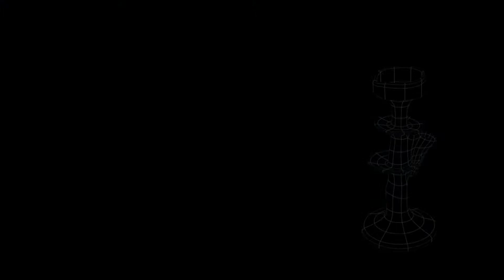l'Arbre à ... fondue (English)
Innovator - functional - friendly: the spirit of l'Arbre à ...